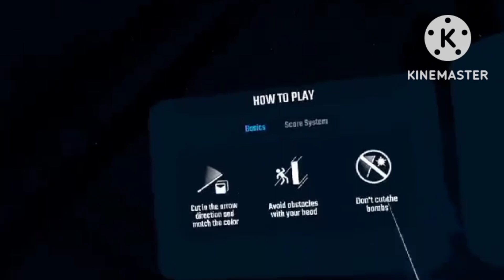BEAT SABER VR BANGING TUNES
today i played the beat saber demo and it is POGGERS